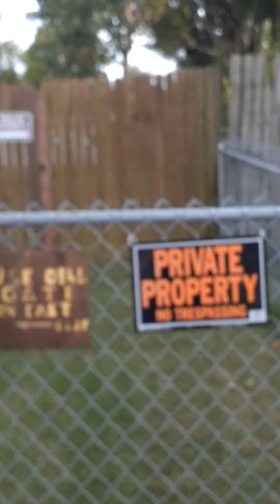September 21Suspicious vehicle on circular Drive Jesus back license plate private property Indep Mo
September 21st 2022 Suspicious Vehicle  private driveway Jesus back license plate Independence Missouri East 47th Street South between Crysler and Northfleet